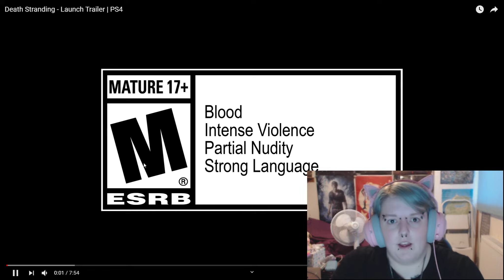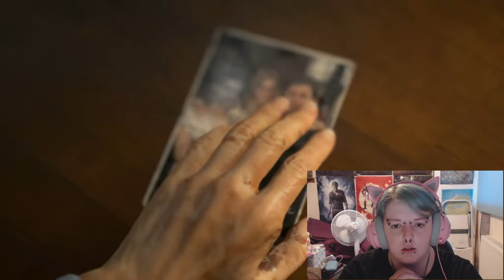THIS LOOKS AMAZING | Death Stranding - Launch Trailer | Reaction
We are 1 week from the release of Death Stranding! This launch trailer is super weird, but hey- its Kojima! Can't wait to play this game!